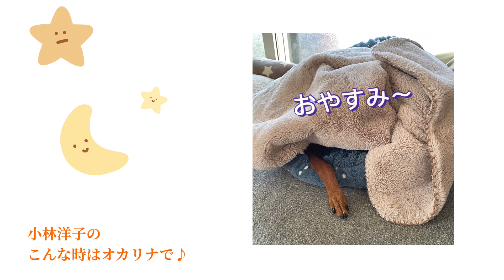親バカヨーコと可愛すぎるしいたけの日常💕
第41回　小林洋子の こんな時はオカリナで♪

「ブラームスの子守唄」

使用楽器
アルトF管　ペコリーノ

最近しいたけはますます可愛い子ちゃんになってて、そして抱っこ大嫌いから抱っこ魔に😅💓
練習してても『抱っこして〜💓』と尻尾ふりふりニコニコ顔してやってきます。

仕方なく最近はこのようなスタイルで練習することもあります。

この時は、しいたけの安眠を妨害したくなくて、音程が下がってしまってます😅
何回とってもなかなか上がりません😅🙇‍♂

しかし❣️
本当に本当になんて可愛いんだろ😁🥰💓💕😘